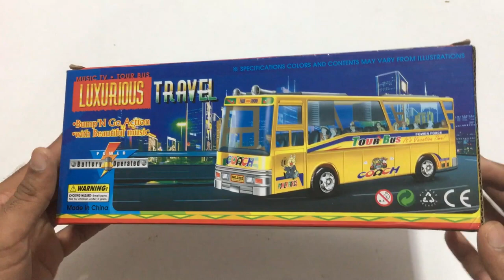Latest Toy collection | Battery Operated Bus | Bus Light & Music | Pizza party set | Kitchen set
Hi Friends,
In this video, I'm going to review toys.